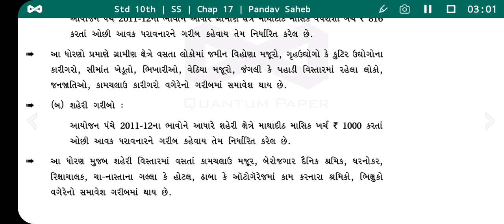ધોરણ 10 સામાજિક વિજ્ઞાન પાઠ 17 | ગ્રામીણ ગરીબો | શહેરી ગરીબો | Std 10 Social Science Chapter 17